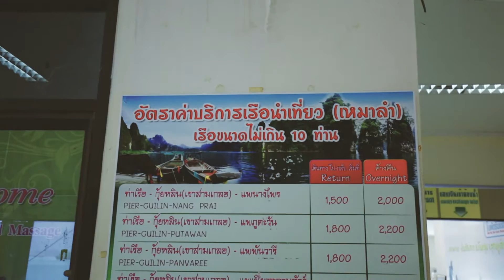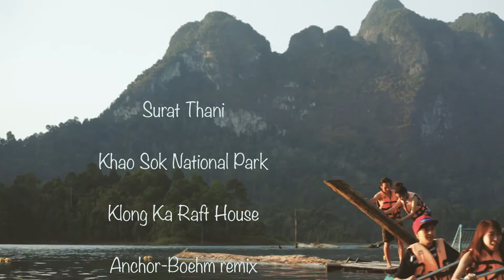KLONG KA RAFT HOUSE TRIP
KLONG KA RAFT HOUSE
KHAOSOK NATIONAL PARK
SURAT THANI